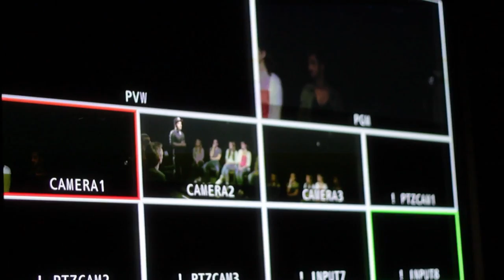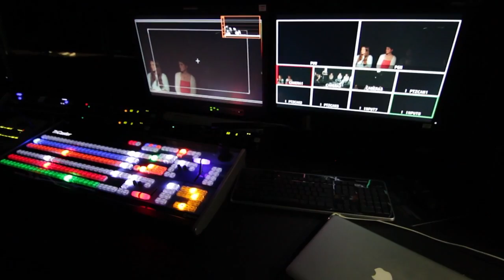Michael Ammon | Wanderlust [Making Of]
Musikvideo - Making Of - Wanderlust (2014)
Release: Mai 2014